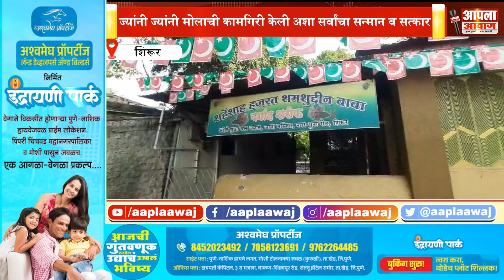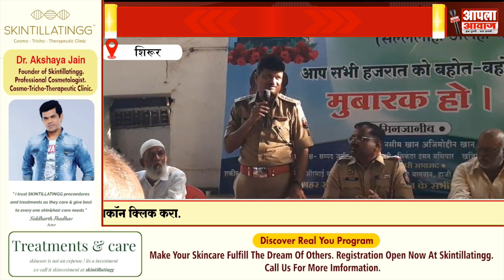ईदच्या मिरवणुकीत सहकार्य करणाऱ्यांचा शिरूर मुस्लिम जमातने केला सत्कार...